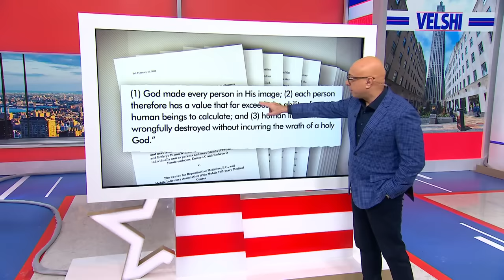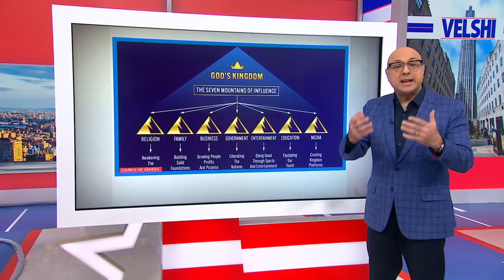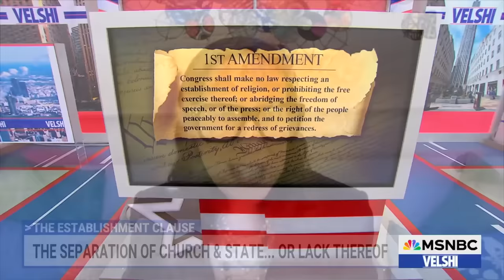Separation of Church and State? Or ‘the wrath of a Holy God’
Alabama Supreme Court Justice Tom Parker drew scrutiny after he invoked the threat of “the wrath of a holy God” in his legal opinion that embryos have the legal rights of children. Parker is a believer in the Christian Nationalist ideology known as the Seven Mountains Mandate which commands followers to control the ‘seven mountains’ of society — including government. An alarming number of prominent GOP figures, including Speaker of the House Mike Johnson, have embraced Christian Nationalist ideas. “Congress shall make no law respecting an establishment of religion,” wrote the Founders in the First Amendment, but today’s GOP seems bent on tearing down the wall between church and state. University of Miami Law Professor Caroline Mala Corbin joins Ali Velshi on the erosion of the Establishment Clause.